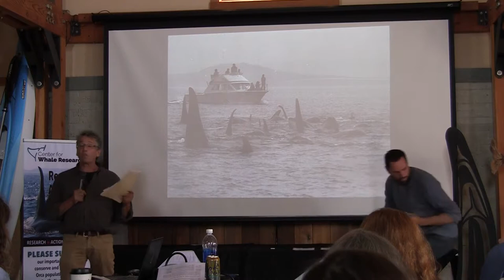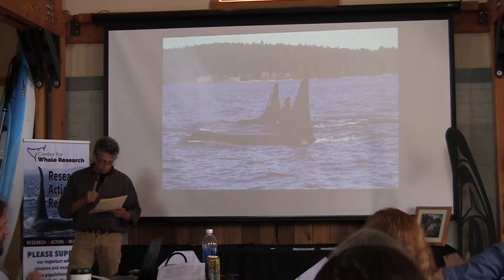CWR Celebrating Science Workshop - Special Guest Speaker Ralph Munro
Ralph Munro, Washington's 13th Secretary of State, gives a great talk about his involvement with the history of the orcas in our area. His involvement continues today; his speech is riveting! Recorded on 07/21/17.